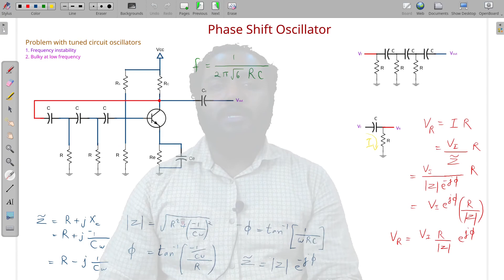S2-M2-S8: Phase Shift Oscillator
Portions covered:  Phase Shift Oscillator

How to view question bank?
Method 1:

    2. Wait for the countdown on the top right corner to reach zero
    3. Click on ‘Skip Ad’ button on the top right corner
    4. Close the pop up windows
    5. You’ll reach the Question Bank page

Method 2:

    2. Click ‘Free Access with Ads’
    3. Click ‘Discover interesting articles’ and wait for the countdown to end in the pop up screen.
    4. Click continue
    5. You’ll reach the Question Bank page

Method 3:

    2. Select ‘I am not a robot’ and solve the captcha puzzle
    3. Click ‘Click here to continue’ button lying in between ads
    4. Wait for the countdown to end in the pop up screen.
    5. Click on ‘Get Link’ button lying in between ads
    6. You’ll reach the Question Bank page